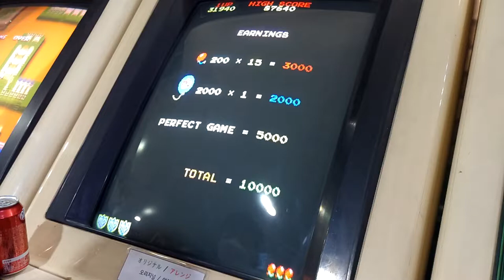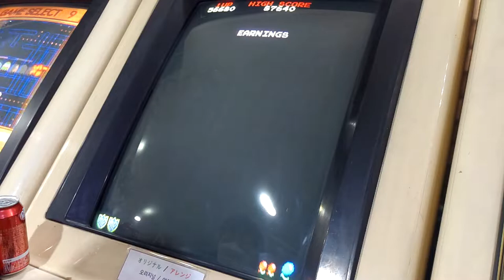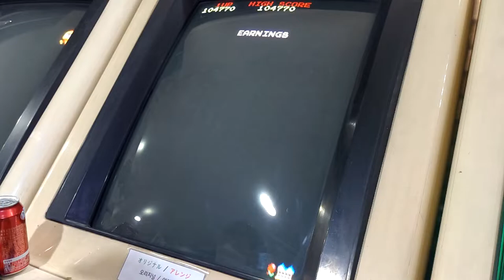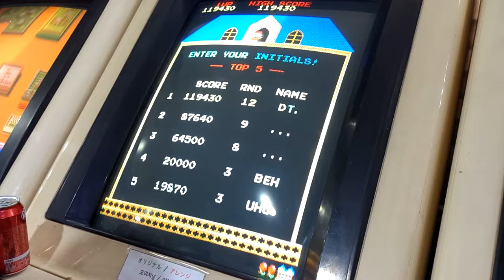[Arcade Longplay] 1983 1995 Mappy (from Namco Classic Collection Vol.1) / 마피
You can play a game out of six. Those games are Galaga, Xevious, and Mappy.  As you can see, these games are popular and famous games at that time. At the late 1970s and mid of 1980s, that time was also called "The Golden age of Namco." Galaxian(1979), King & Balloon(1980), Tank Battalion(1980), Bosconian(1980), Galaga(1981), Xevious(1982), Warp & Warp(1982), and other games of early Namco's history were released.

- Trivia -
ALL games contained this game has own original endings. As a default settings, in Galaga, after finishing round 31, the game is over. In Xevious, when players reach Area 16, the game is over. In Mappy, After finishing Round 15, the game is over. Attendants also can set Endless so that like Original games.

1970년대 후반 1980년대 중반에 발매되었던 남코 인기 게임들 가운데 일부를 수록한 총집편. 1편에서는 개라가, 제비우스(슈퍼 제비우스 포함), 마피가 수록. 2편에는 랠리 X(뉴 랠리 X 포함), 팩맨, 디그 더그가 수록되어 있다. 오리지널 버전과 함께 어레인지 버전도 수록되어 있다.

- 이야깃거리 -
디폴트 세팅에서, 각 게임들은 엔딩을 가지고 있다. 개라가는 라운드 31을 종료했을 때, 제비우스는 에리어 16을 돌파했을 때, 그리고 마피는 15 라운드가 종료되면 게임이 끝난다.

본 영상에서는 남코 클래식 컬렉션 버전의 마피 플레이 영상을 보실 수 있습니다.